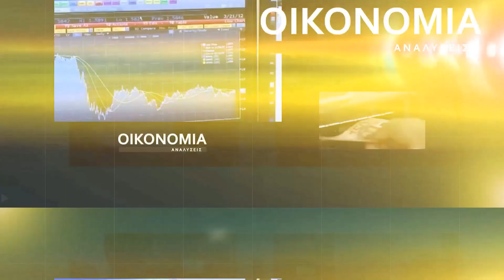Μαρία Νεγρεπόντη - Δελιβάνη - Αποκαλυπτικά και Επίκαιρα (09.12.2023)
Η πρώην πρύτανης του Πανεπιστημίου Μακεδονίας Μαρία Νεγρεπόντη Δελιβάνη μιλάει στη Βεργίνα Τηλεόραση και την εκπομπή "Αποκαλυπτικά και Επίκαιρα" με το δημοσιογράφο Ανδρέα Σταματόπουλο (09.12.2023).